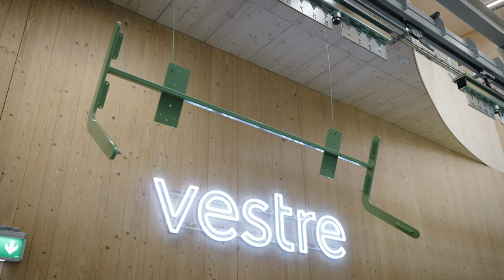Turning environmental requirements into architectural solutions - with Bjarke Ingels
In this video, you can learn more about the world’s most environmentally friendly furniture factory, The Plus, from the architect himself, Bjarke Ingels (BIG). About why he appreciates the factory as an example of really living and breathing your values, about working with mass timber as the main material, and how The Plus has inspired BIG in their future works.

“In a way, all the environmental requirements ended up creating architectural solutions that were actually more beautiful and more enjoyable than if we hadn’t had those criteria,” says Bjarke Ingels.